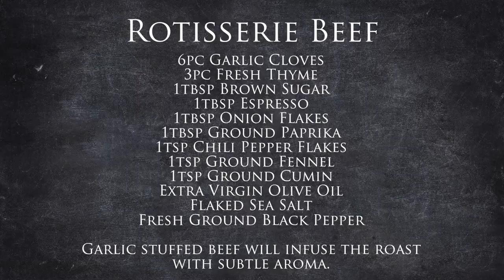Cuisinart Rotisserie Convection Oven Beef with Chef Jonathan Collins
THEKITCHENLIFE is about fewer ingredients, simple recipes, sure-fire techniques, and passionate cooking!